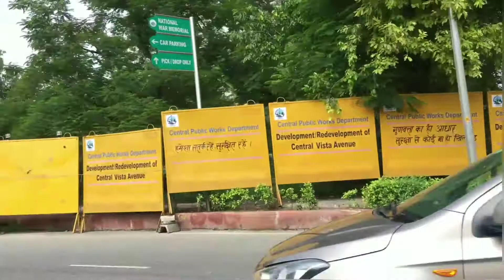India gate⛩️//proud to be an Indian//land mark of all Indian heart//Indian brave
hello everyone,india gate originally called the india war memorial,is war memorial located astride the ly called kingway,india gate is a memorial to 70,000 soilders of the indian army who died in the period 1914-21 in the first world war,in france ,flanders,mesopotamia,persia,east africa,gallipoli and else where in the near the far east,itb was designed by sir edwin lutyens ,india gate very heart touching for all and its land mark of all indians heart,yeh desh ka proud land mark hei,yeh desh ka aan,bban,shaan,hei.we hope all are enjoying this video.